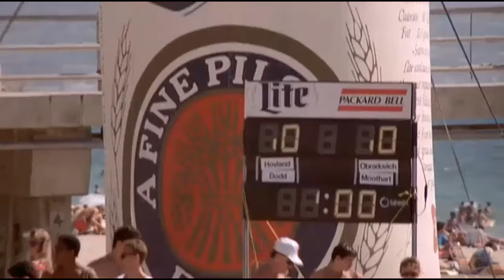Movie: Side Out - filmed at Hermosa Beach Open 1989